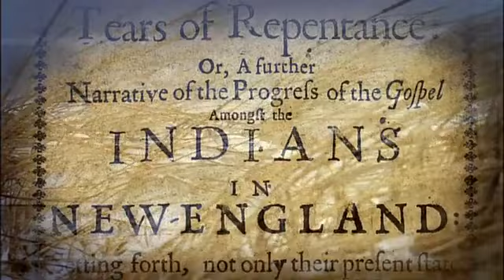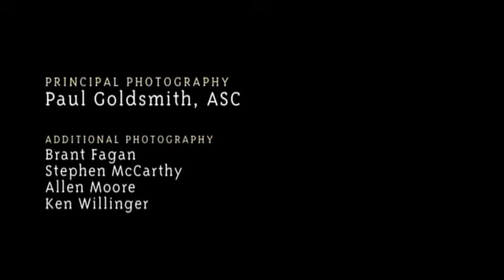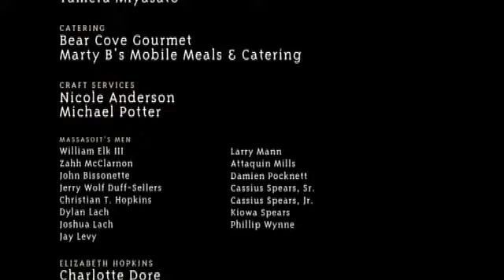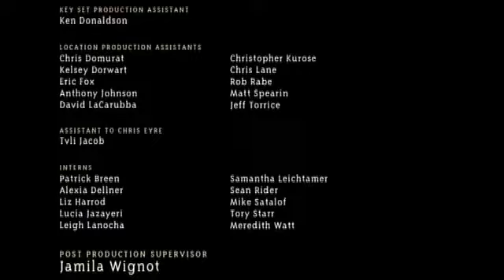We Shall Remain - After the Mayflower